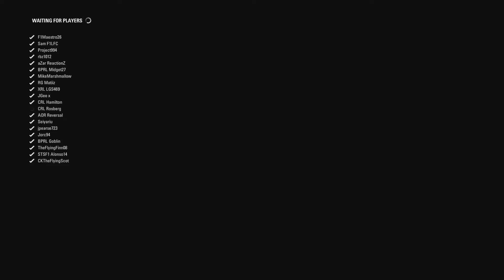ULC - Australia Tier 1 (No assists or setup)